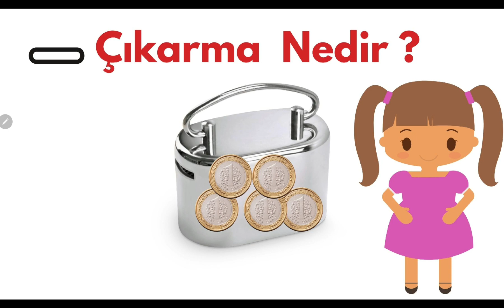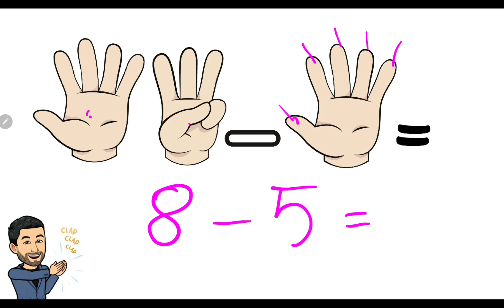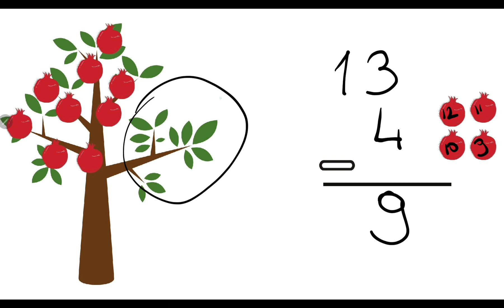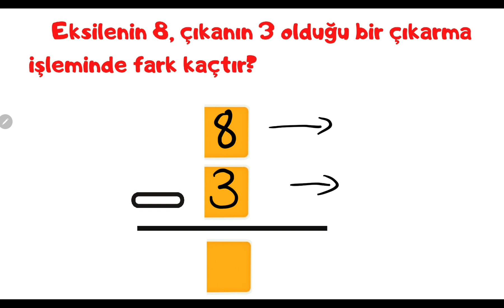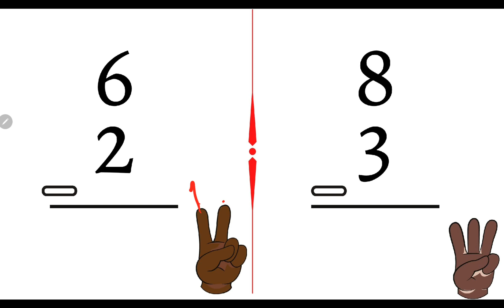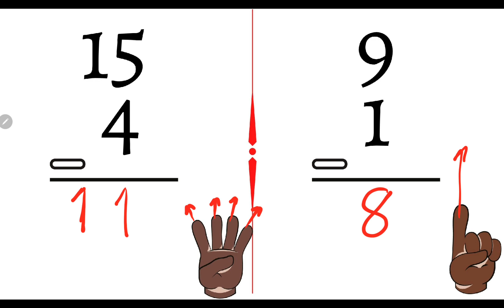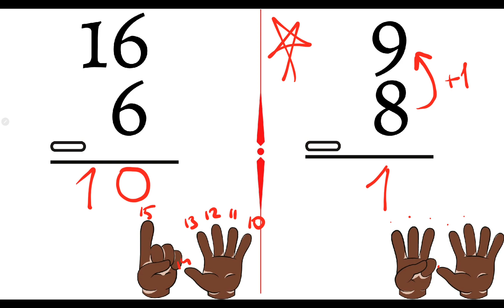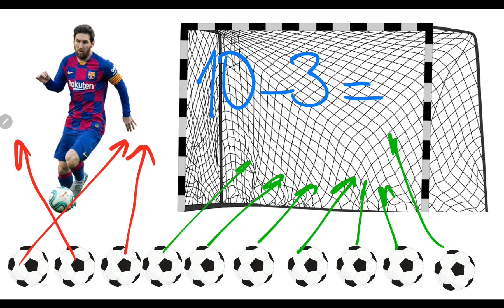1.SINIF MATEMATİK ÇIKARMA İŞLEMİ. SORU ÇÖZÜMÜ. MANTIĞI VE İŞLEM BECERİSİNİ GELİŞTİRME 2.SINIF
ÇIKARMA İŞLEMİ VE TOPLAMA İŞLEMİ.
1.SINIF MATEMATİK ONLUK VE BİRLİK ÇALIŞMALARI.
RİTMİK SAYMA
TOPLAMA
ÇIKARMA
1.SINIF MATEMATİK ONLUK VE BİRLİK ÇALIŞMALARI.
RİTMİK SAYMA
TOPLAMA
1.SINIF MATEMATİK ONLUK VE BİRLİK ÇALIŞMALARI.
RİTMİK SAYMA
TOPLAMA
ÇIKARMA